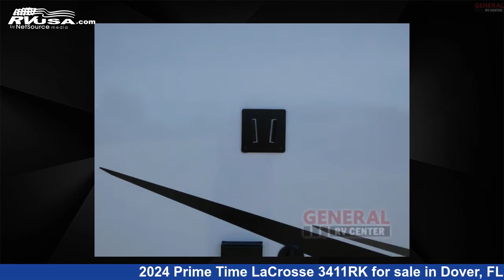Spectacular 2024 Prime Time LaCrosse Travel Trailer RV For Sale in Dover, FL | RVUSA.com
This 2024 Prime Time LaCrosse 3411RK is a Travel Trailer RV. It is located in Dover, FL 33527 and is offered for sale by General RV Center. This New Prime Time Is 39' 0" in length and features sleeps 4, Slideout, and 42 gal fresh water capacity. The floorplan layout of this Travel Trailer features Front Bedroom, Rear Kitchen.